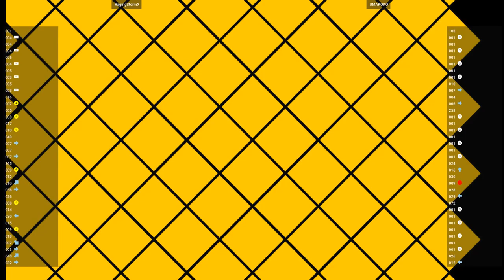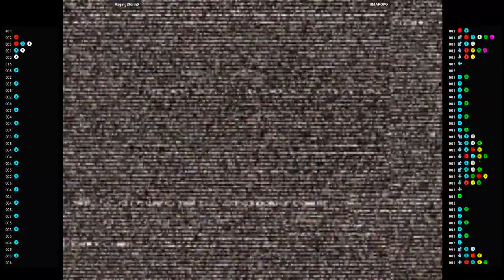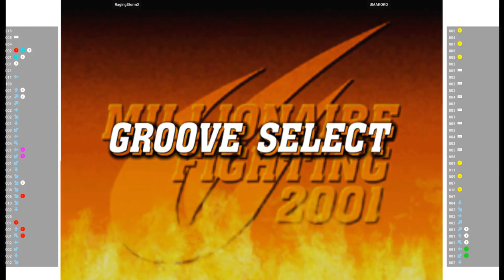CVS2 🕹 RagingStormX VS UMAKOKO